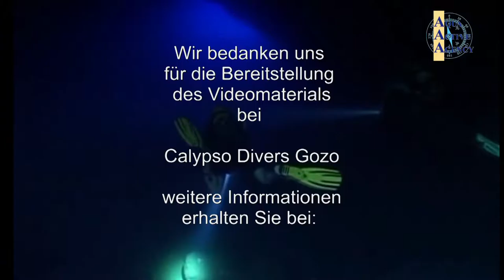Gozo Calypso Divers - Aqua Active Agency - Achim Goldmann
Das Calypso Diving Centre wurde 1985 von George Vella gegründet. Als PADI und SSI Dive Centre bietet es Tauchausbildung vom Anfänger bis zum Dive Master sowie eine große Auswahl an Specialty Kursen an. Die Tauchbasis ist mit einer vollständigen Palette an modernster und regelmäßig gewarteter Tauchausrüstung von Mares, Beuchat, Seac Sub, AquaLung und Ursuk (um nur einige zu nennen) ausgestattet.